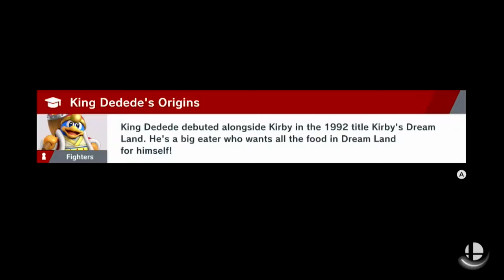Super Smash Bros Ultimate Battle1205